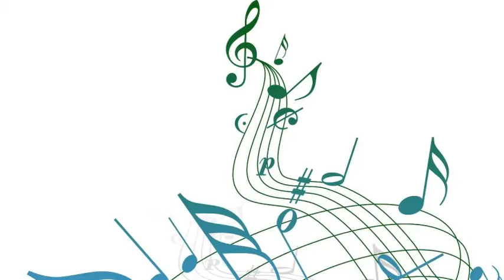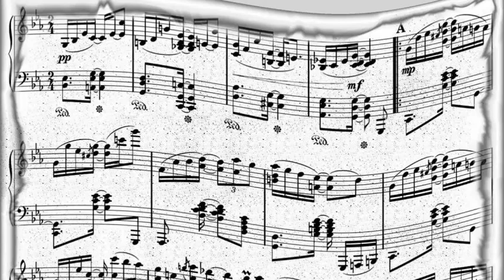Ted Heath & His Music with Henry McKensie clarinet & Frank Horrocks piano - Idaho